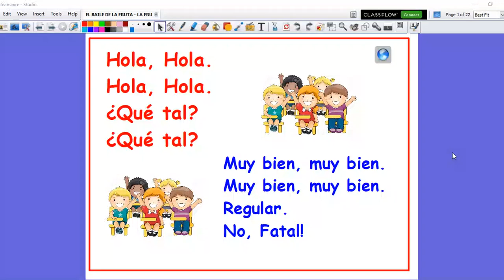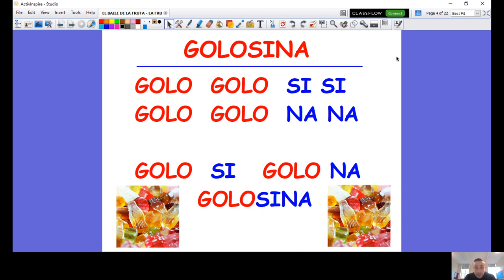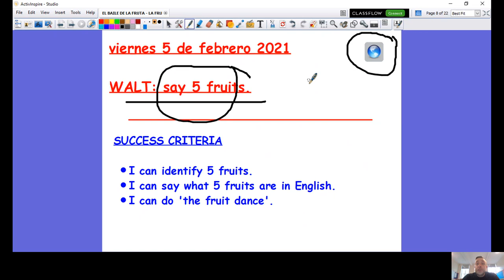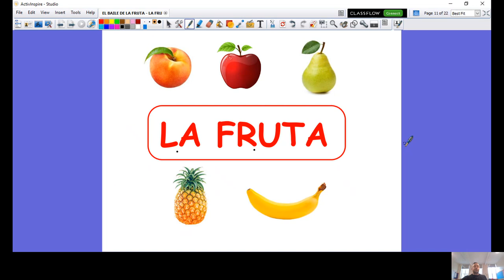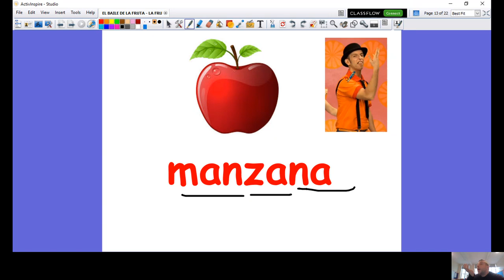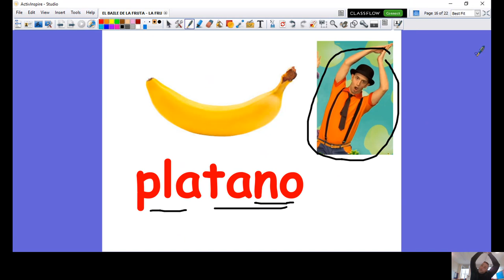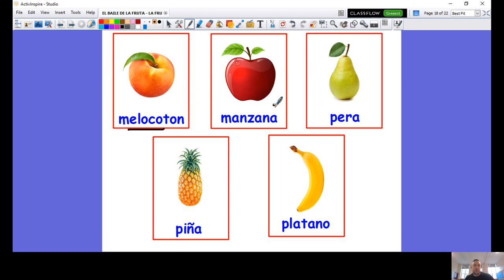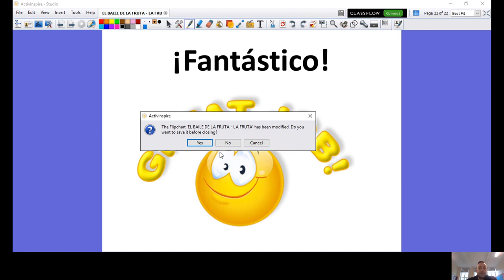EL BAILE DE LA FRUTA LA FRUTA